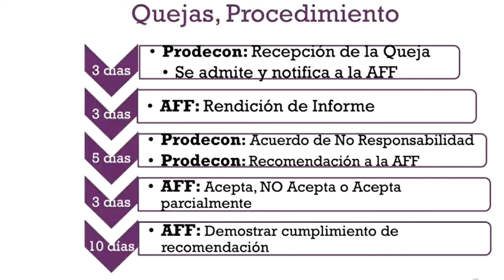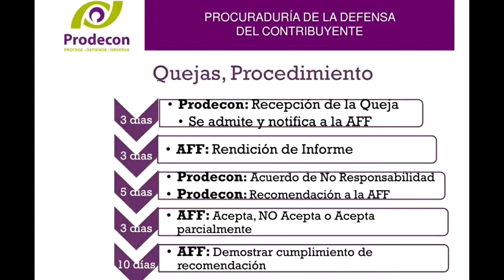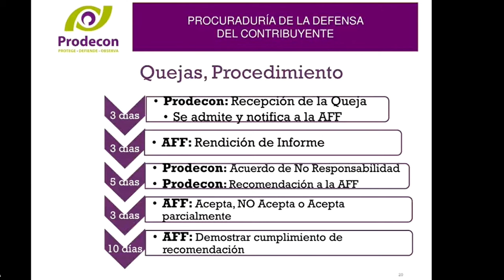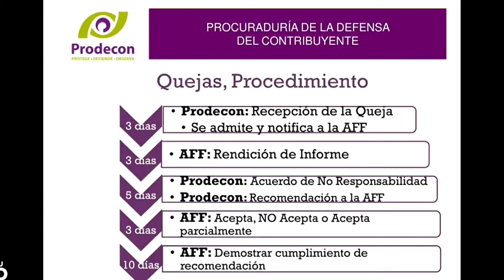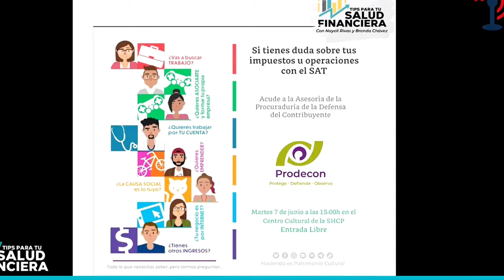Conoce tus derechos como contribuyente: Entrevista con el Delegado de PRODECON en San Luis Potosí.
Nuestro Delegado de PRODECON en San Luis Potosí, el Mtro. Gabriel Gómez Rodríguez, fue entrevistado por el medio de Pasión por la radio 89.3 en la sección, Tips para tu salud financiera, donde compartió información esencial sobre tus derechos como contribuyente.